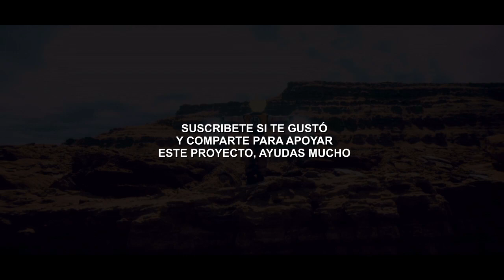HAGO A GIRU DE DRAGON BALL GT JUNTO A GOKU 2022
👉 Thanks all! ♥ Realmente necesito el apoyo de ustedes más que nunca querida comunidad, me dan las fuerzas necesarias para seguir con esto🎥
-Si les gustó denle like , comenten y compartan ayudan mucho a este proyecto que estoy haciendo como puedo.

Gracias querida comunidad por todo Ver más videos relacionados con Goku vs Ayuwoki:

Numa Numa DEEPFAKE Deepfake Channel gokuvsayuwoki Canales Similares a Goku vs Ayuwoki con contenido de Dragon Ball Super y analisis y adelantos de capitulos de manga y anime de dragon ball

1- Yisustv
2- Enchulatumente
3- ShenronZ
4- SeldionDB
5- DashAniston
6- MisterSatanZ
7- ZenkaiZ / Zenkai Z
8- IndieArtsKenel
9- anzu361
10- Kai47
11- LPDMonaka
12- Los Precavidos
13- Mexi
14- Monaca
15- Poke Dra
16- Hashirama Reviews
17- Purachilena
18- SAENCSA
19- Mexi YT
20- Vegeta Teorias DBS
21- DBS Exclusive

Tambien hay novedades del manga y anime de dragon ball super, exclusivas desde DbHype y MANGA Plus by SHUEISHA

Alguien que responda en los comentarios por favor por qué se llaman jkanime ,  y animeflv . ,

dragon boll,
sragon ball
gragonball
gragonball
gragonball sullca
dragon ballsuper
dragonboll
gragon ball sulca
gragon ball
dragoon ball
dragoon ball super
dragoonball
ball z dragon ball z
dragon vall
draagonball z
draagonball super
draagon ball
draagonball
bragonball